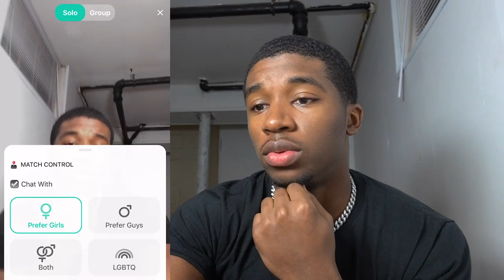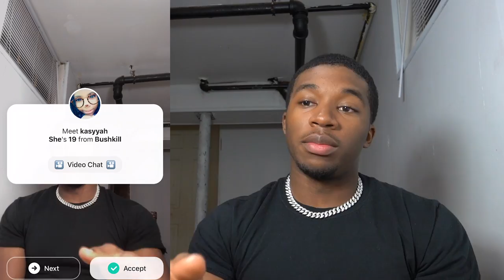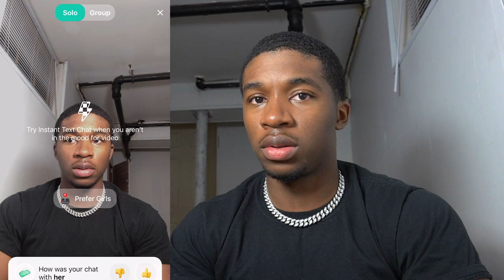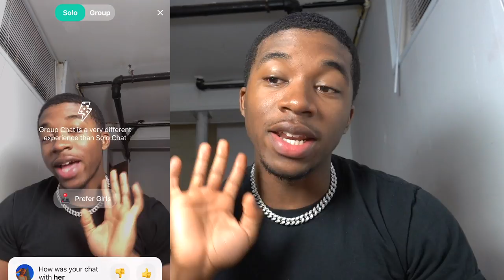Trying To Pick Up Girls Without a Haircut Yee *GONE RIGHT*